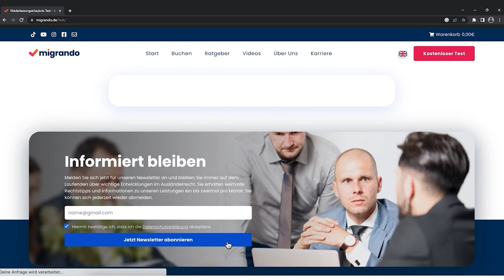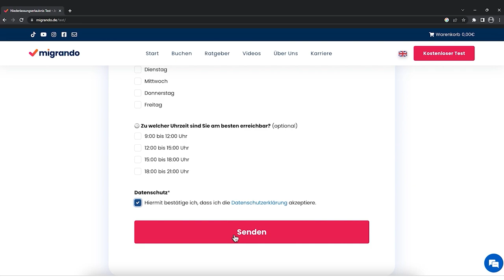Bekommst du die Einbürgerung als Syrer?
In diesem Video erfährst du, wie und ob du eingebürgert werden kannst, wenn du aus Syrien kommst und wie du das selber innerhalb von 3 Minuten rausfinden kannst!

00:00 |  ► Kannst du eingebürgert werden?
02:49 |  ► So geht der Test!

■■■■■ Kostenloser Test ■■■■■

Wir empfehlen dir, zunächst unseren kostenlosen Test zu machen, um in wenigen Minuten zu erfahren, ob du die Einbürgerung oder Niederlassungserlaubnis beantragen kannst.

■■■■■ Blogbeiträge ■■■■■

Nützliche Infos und Tipps zur Einbürgerung und Niederlassungserlaubnis findest du in unserem Blog auf:

■■■■■ Hinweis ■■■■■

Bitte beachten Sie, dass die in den Videos genannten Rechtstipps, Handlungsempfehlungen oder sonstige Auskünfte zu rechtlichen Fragestellungen keine individuelle Rechtsberatung durch einen Rechtsanwalt ersetzen können. Die rechtlichen Erläuterungen auf diesem YouTube Kanal
dienen einer Orientierung und behandeln aus Verständnisgründen die rechtlichen Themen nicht abschließend und nicht allumfassend. Für eine rechtlich verbindliche Rechtsauskunft muss immer der jeweilige Einzelfall von einem Rechtsanwalt geprüft werden. Die Rechtslage kann sich nach Veröffentlichung des Videos ändern oder bereits davor geändert haben. Wir wenden bei der Erstellung und Aufbereitung der Blogbeiträge die größtmögliche Sorgfalt an. Eine Gewähr für die Richtigkeit kann dennoch nicht übernommen werden.

■■■■■ Impressum ■■■■■